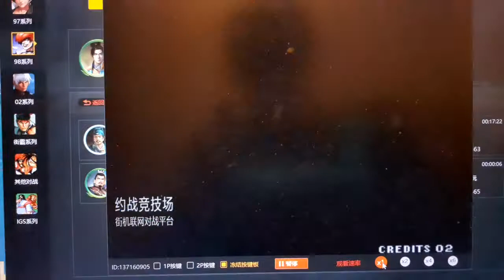kof 98 ex ryo clark random match by gouki ryu wong